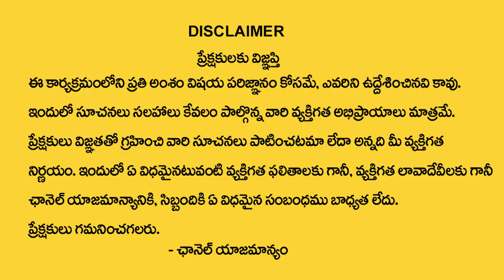KumbhaRashi August 2023 | Kumbha Rashi Phalithalu | Sri Shiva Prasad Guruji | Spiritual Times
Watch Now ►KumbhaRashi August 2023 |  Kumbha Rashi Phalithalu | Sri Shiva Prasad Guruji | Spiritual Times